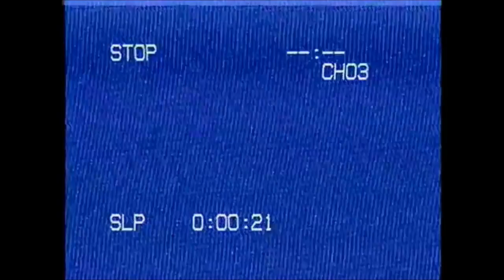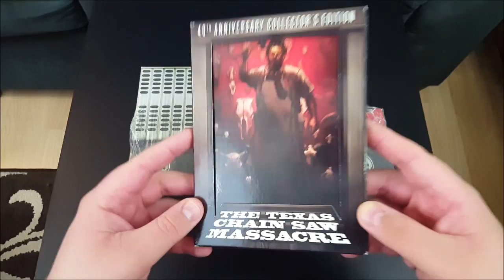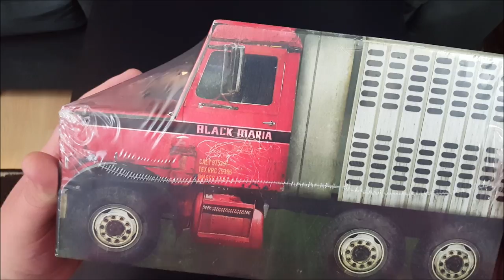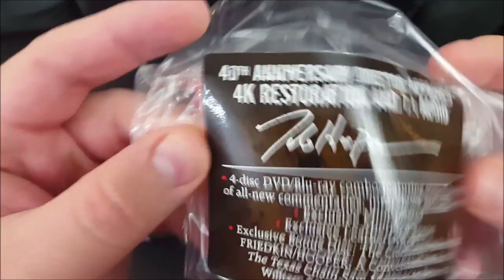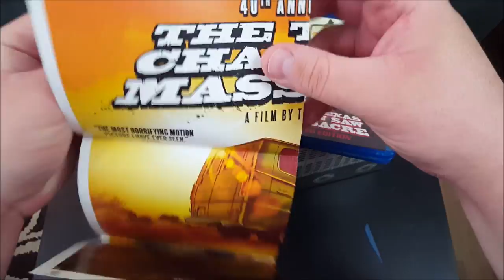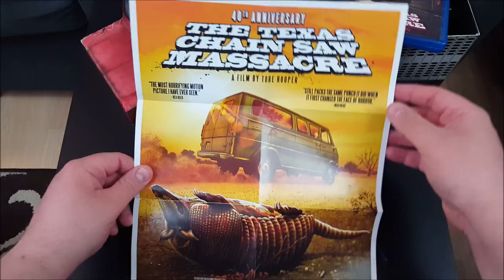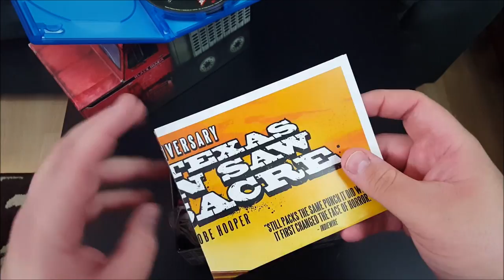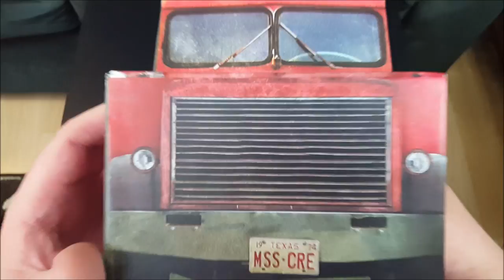Texas Chainsaw Massacre: 40th Anniversary Black Maria - Collector's Corner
SUPPORT
► Get cash back whenever you shop online.